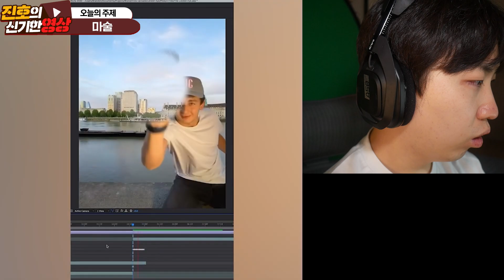정말 레전드 마술 영상을 봤습니다. 칼 실화야..?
마술은 정말 신기해~